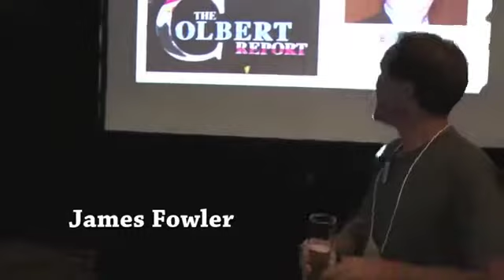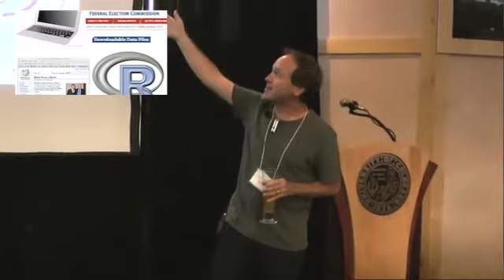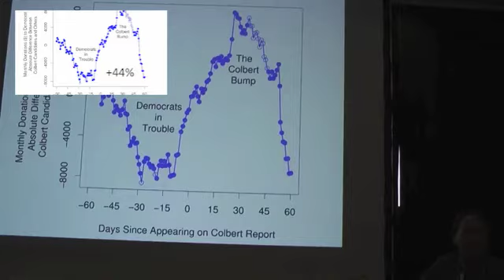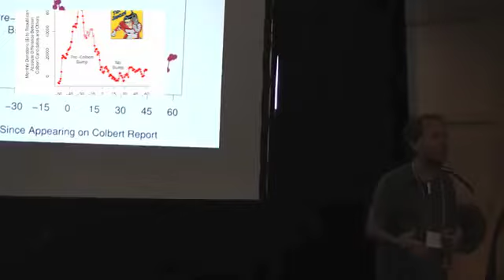James Fowler -- The Colbert Bump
James Fowler Ignite! talk from the 2012 PolNet conference in Boulder. Slides now appear as picture-in-picture.